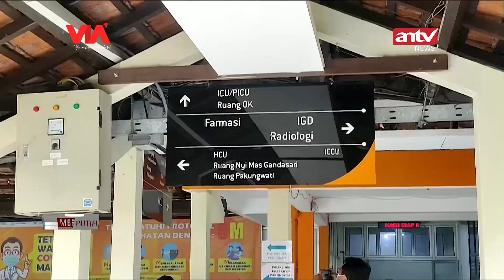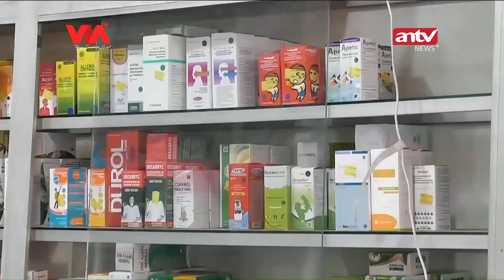KEMENKES BANTAH PERNYATAAN EKS MENKES SITI FADILAH SUPARI | MERAH PUTIH PERISTIWA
ANTV NEWS+ - KEMENKES BANTAH PERNYATAAN EKS MENKES SITI FADILAH SUPARI | MERAH PUTIH PERISTIWA